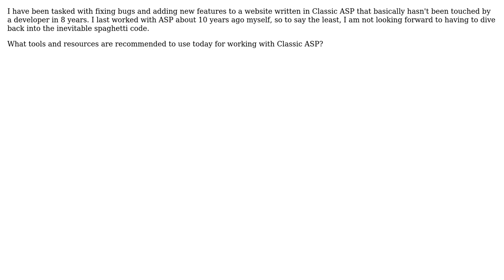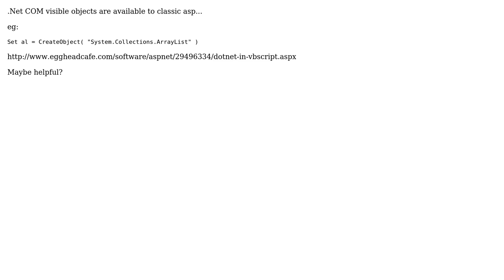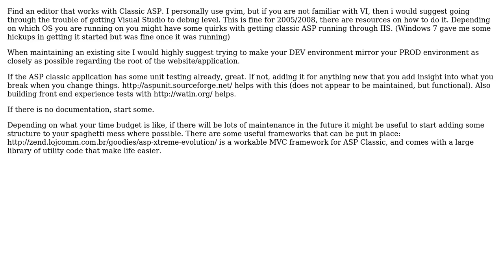Advice on Developing With Classic ASP in 2011 (4 Solutions!!)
Advice on Developing With Classic ASP in 2011

With thanks & praise to God, and with thanks to the many people who have made this project possible! | Content (except music & images) licensed under CC BY-SA | Music | Images & others | With thanks to user williard user Vikas user My Other Me user Kevin Albrecht user balexandre and the Stack Exchange Network Trademarks are property of their respective owners. You are responsible for your own actions.